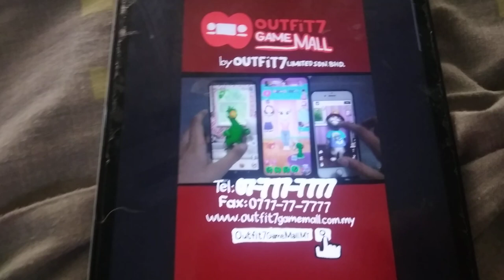Outfit7 Game Mall Logo